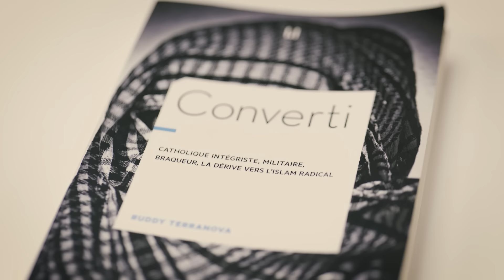Ruddy Terranova : grand banditisme, islam rigoriste et stoïcisme | La vie d'après #2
Entretien de Ruddy/Mehdi Terranova, ex-criminel qui a passé 14 ans sous les verrous. Sa vie, son évolution dans le banditisme, ses différentes affaires, sa conversion à l'islam rigoriste et ses conclusions sur son parcours. C'est dans "La vie d'après".

➡️ CRÉDITS

Interview : Nikita

 ➡️ NOUS SUIVRE